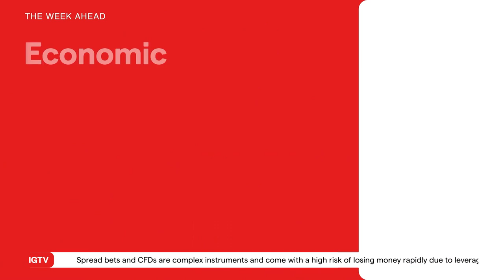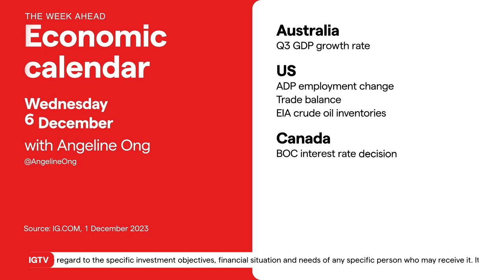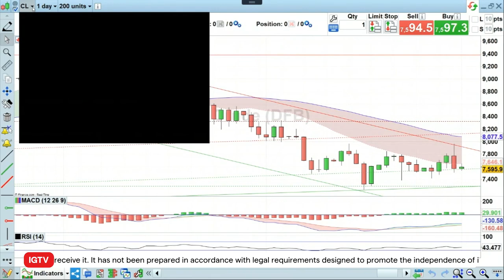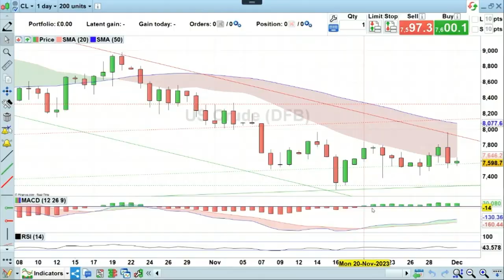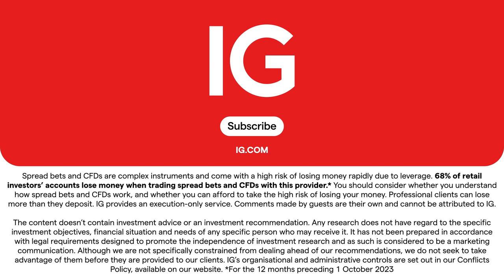Week Ahead starting 4/12/23: US jobs; China Caixin; Central banks; oil; UK retail sales; Berkeley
The first proper week of December kicks of with the all-important US jobs report after a slew of relatively robust US earnings and expectations of a US rate cut in the coming months. As markets wind down, focus will turn to Chinese services data and interest rate decisions from Australia and Canada. Plus, look out for UK retail sales and an update from Berkeley Group.